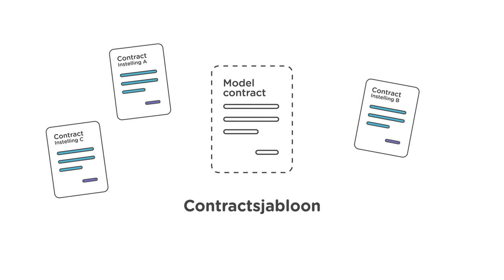Het Model Contract: wat is het en hoe werkt het?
SURF onderhandelt namens één instelling met een leverancier en het contract dat hieruit volgt wordt als contractsjabloon beschikbaar gesteld. Onderwijs- en onderzoeksinstellingen kunnen dit contract gebruiken voor het afsluiten van hun eigen overeenkomst.